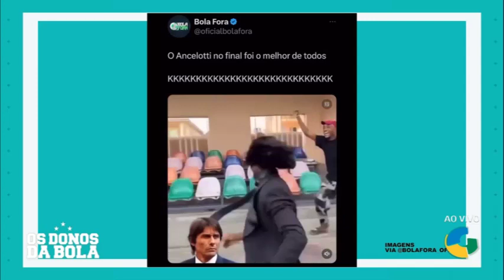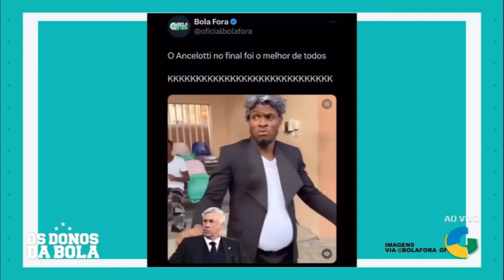VOLTA BREAK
MUITO BOM ESSAS IMITAÇÕES. AGORA DOS TÉCNICOS EM CAMPO.